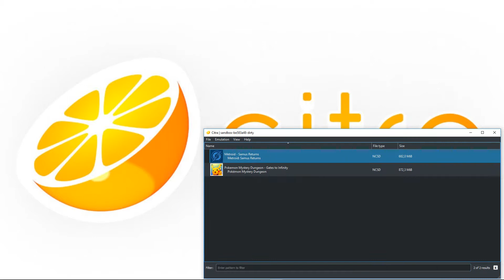CITRA ↪3DS Emulator➣Metroid: Samus Return➣㊉Ryzen 1600㊉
∺∺∺∺∺∺∺∺∺∺Specs∺∺∺∺∺∺∺∺∺∺∺∺∺∺
➊ Ryzen 5 1600 @3.9
➋Gigabyte GeForce GTX1060 6GB G1 Gaming
➌Corsair Vengence LPX 8GB
➍Windows 10 x64 Home